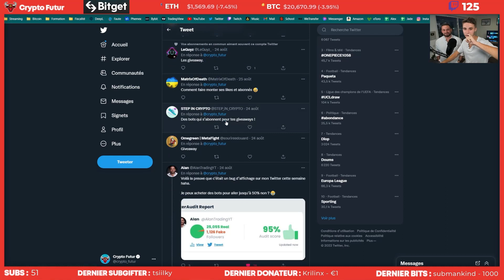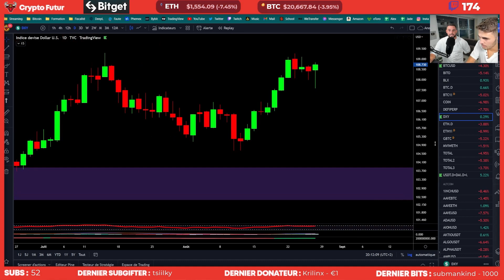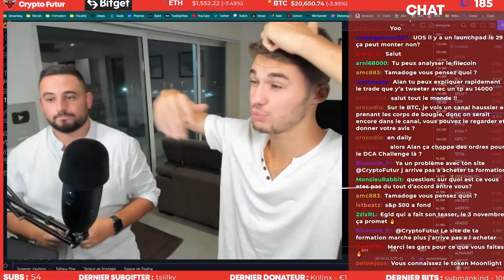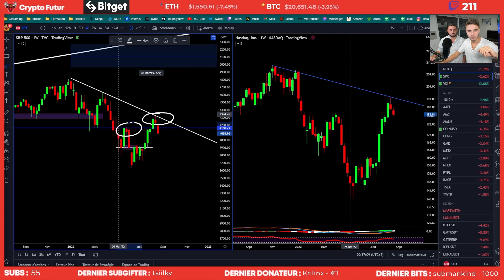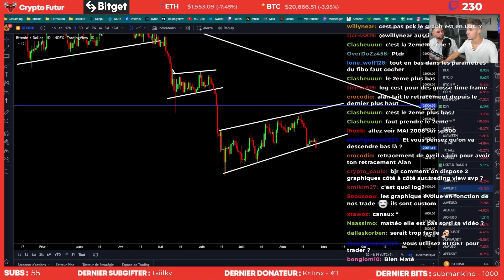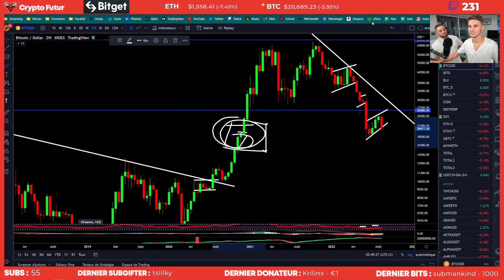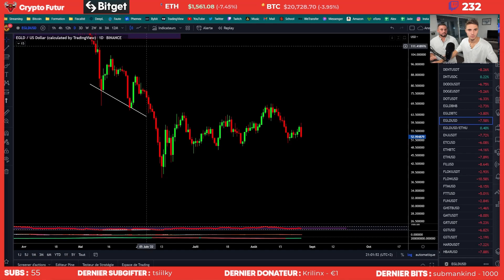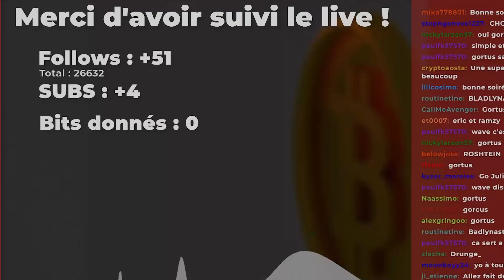BITCOIN : ON SE PREPARE POUR LE PROCHAIN BULL RUN ! 🚀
Dans cette rediffusion de live du 27 aout 2022, Alan et moi-même faisons un point sur le marché crypto et traditionnel. Nous parlons ensuite de nos challenges et l'évolution de ceux-ci. Ensuite, on discute avec vous de différents sujets notamment à propos de vos gains et pertes dans les cryptos. Je réponds également à toutes vos questions !

✅ Sommaire de la vidéo :
00:00 Intro
02:03 DOLLAR
05:54 Investir sur des shitcoins, bon plan ?
07:44 Comment se passent nos challenges ? (DCA Challenge // 100k Challenge)
11:35 S&P 500 et NASDAQ
13:37 Bitcoin
16:06 Comment Alan a réussi à changer sa vie ?
20:00 Devinez notre age !
20:47 Êtes-vous en pertes ou en gains ?
23:03 EGLD, big news !
24:50 Short sur GST + ROI STEP'N
25:45 ETH 2.0 (The Merge)
26:24 CHZ